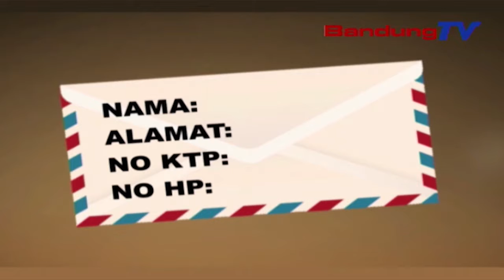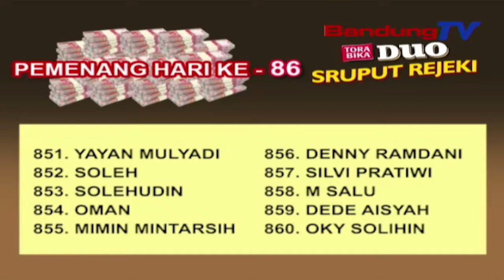Pemenang Hari Ke 86 - Sruput Rejeki Torabika Duo